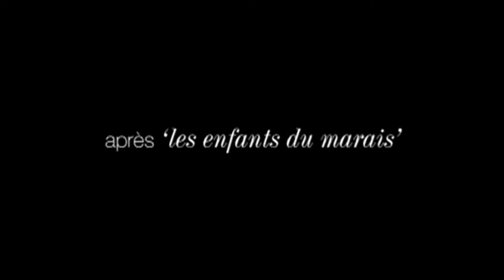Dialogue avec mon Jardinier